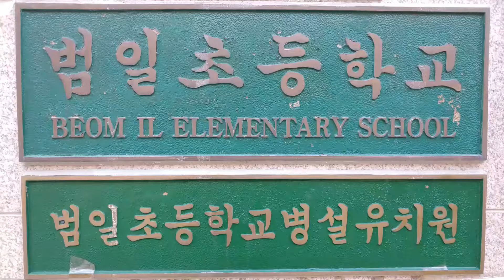1340.범일초등학교 농구장 - 부산광역시 동구